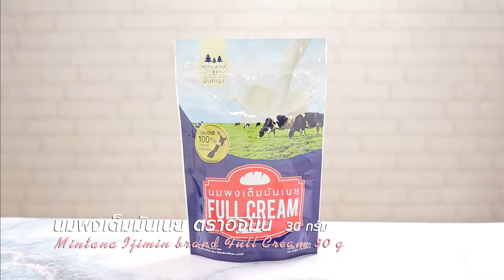พายนมผงอิจิมิน แจกฟรี! สูตรการทำอาหารโดย อ.ยิ่งศักดิ์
พิมพ์ขนาดต้องการ
ดาร์กช็อกโกแลต ละลาย สำหรับเคลือบถ้วยพาย
คัสตาร์ดนม สำหรับไส้
ผลไม้สด ตามชอบ

1. ผสมแป้งสาลีอเนกประสงค์ นมผงเต็มมันเนย ตราอิจิมิน ผงฟู เบกกิงโซดา เข้าด้วยกัน

2. ตีเนยสดชนิดเค็ม เนยขาว และน้ำตาลไอซิง ด้วยความเร็วต่ำจนเข้ากันดี เติมไข่ไก่ และส่วนผสมแป้งที่ผสมเตรียมไว้ ตีต่อจนเป็นเนื้อเดียวกัน ปิดเครื่อง พักแป้งไว้ประมาณ 1 คืน

3. รีดแป้งบนแผ่นพลาสติก กรุลงในพิมพ์ขนาดต้องการ ตกแต่งขอบแป้งให้สวยงาม นำเข้าอบที่อุณหภูมิ 400 องศาฟาเรนไฮต์ นานประมาณ 12 – 15 นาที หรือจนกระทั่งสุก

4. ทาเคลือบด้านในถ้วยพายด้วยดาร์กช็อกโกแลตละลาย รอจนกระทั่งช็อกโกแลตทรงตัว ตักไส้คัสตาร์ดนมใส่ประมาณ ¾ ของถ้วย วางด้วยผลไม้สดตามชอบ นำเข้าแช่เย็นจนถึงเวลารับประทาน

สิ่งที่ต้องเตรียม(คัสตาร์ดนม)

วิธีทำ(คัสตาร์ดนม)

1. ผสมแป้งข้าวโพด น้ำตาลทราย และ นมผงเต็มมันเนย ตราอิจิมิน เข้าด้วยกันในภาชนะ

2. เติมวานิลลาชนิดน้ำ ไข่ไก่ และน้ำ นำขึ้นตั้งไฟตุ๋นจนส่วนผสมสุกข้น ปิดไฟใส่เนยสดชนิดเค็ม คนให้เข้ากัน พักไว้ให้เย็นสนิท เตรียมไว้เป็นไส้คัสตาร์ด

Line @yingsakfood